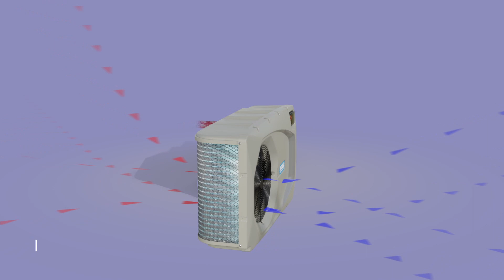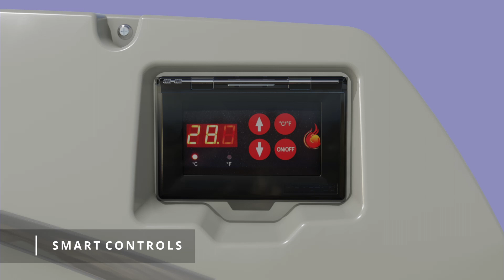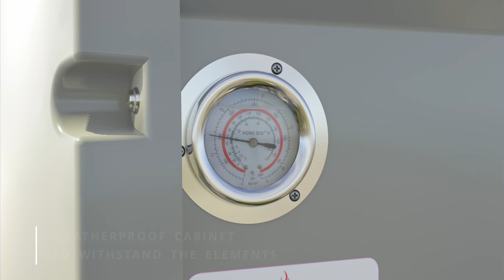Waterco's Side Vent Heat Pump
For more information please see Waterco's website.